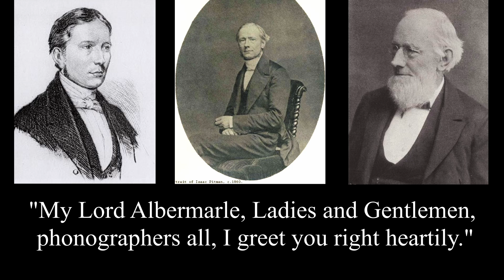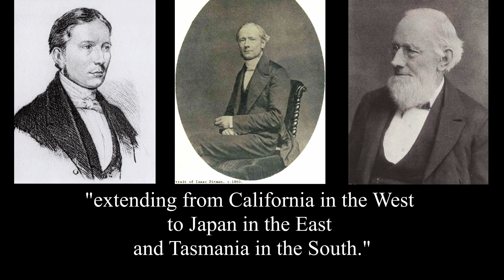Voice of Sir Isaac Pitman (1813 - 1897)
On 20 October 1891, Sir Isaac Pitman (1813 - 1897) recorded a message to the National Phonographic Society in Bath as he was unable to attend. Phonography here refers to two things: Edison's sound recording invention, and Pitman's shorthand (developed in 1837) which he is famous for. Portrait from the far left shows Pitman at age 32 (c. 1845).

So far as I can see, only two excerpts of this recording (the cylinder box lid marked as "1.") were published online, from the beginning and the end.